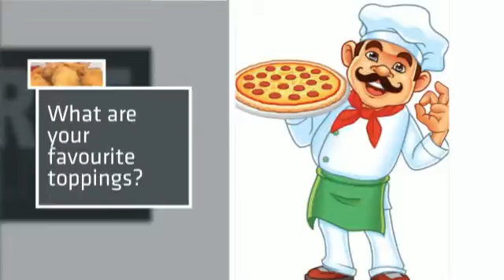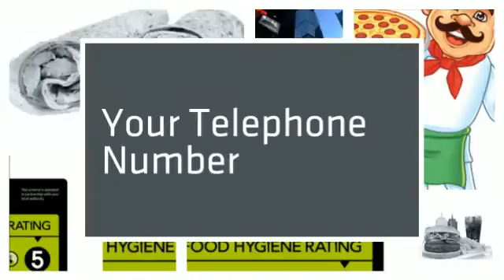Takeaway Example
An example of a takeaway offering by Magic Movies.